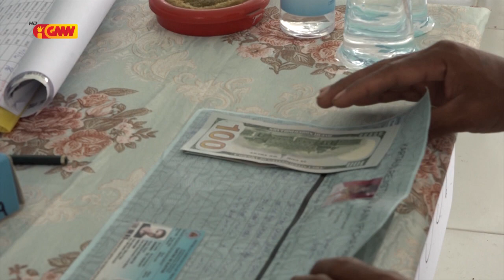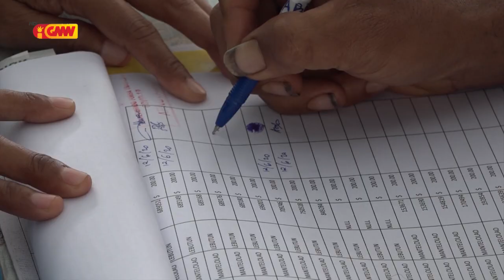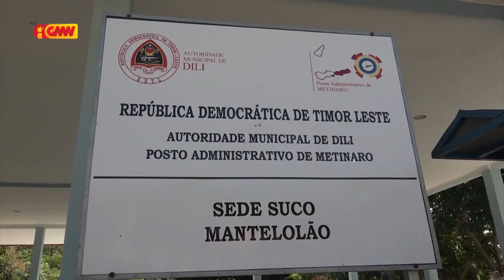Benefisiáriu 129 iha Postu Metinaru lahetan la hetan subsidiu